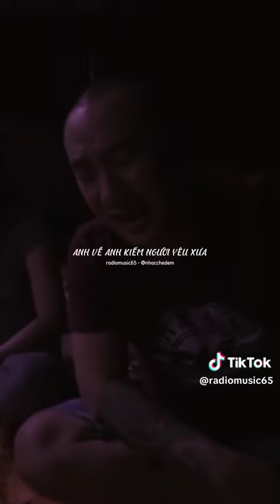Khám lạnh về khuya anh thấy buồn